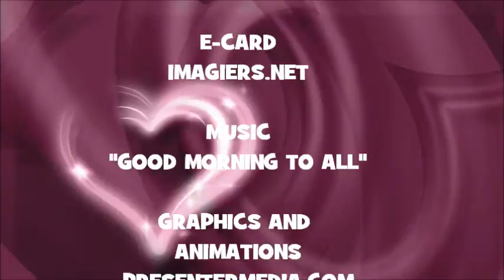JOYEUX ANNIVERSAIRE HUSHANG !